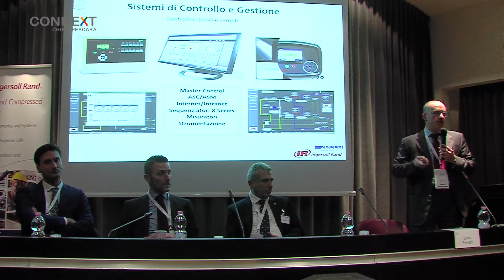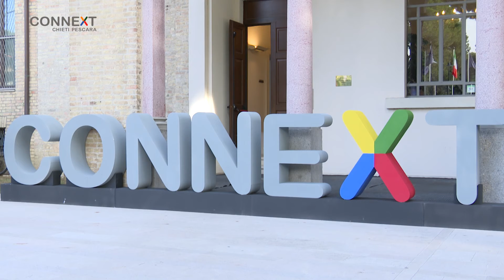CONNEXT Chieti Pescara | ODOARDO ZECCA SRL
ODOARDO ZECCA SRL
Enrico Rotolo